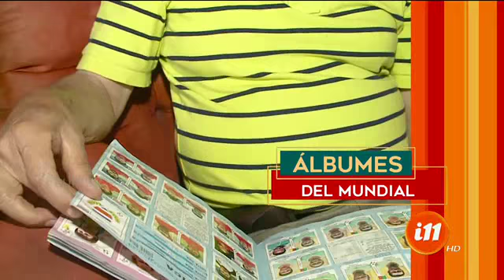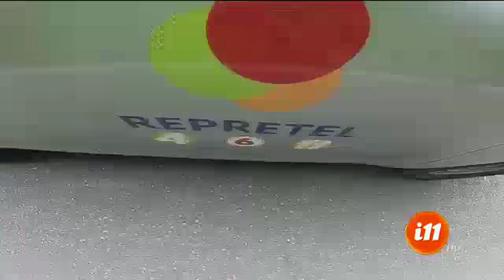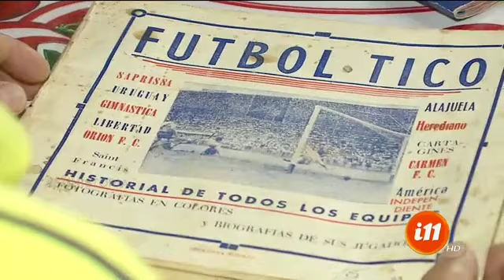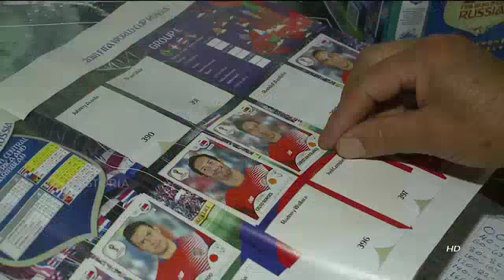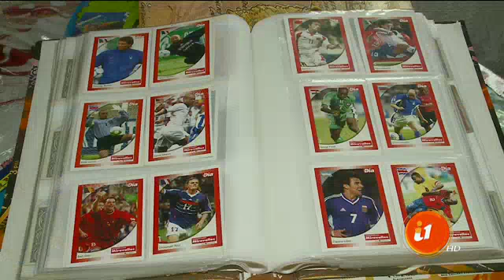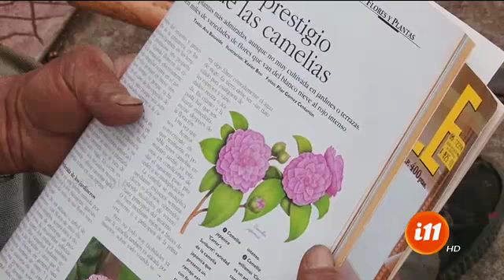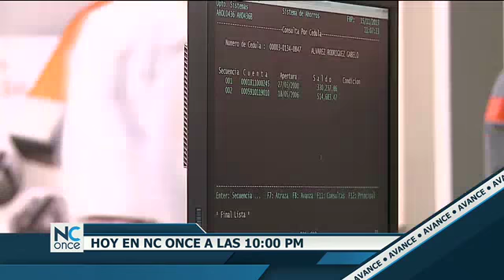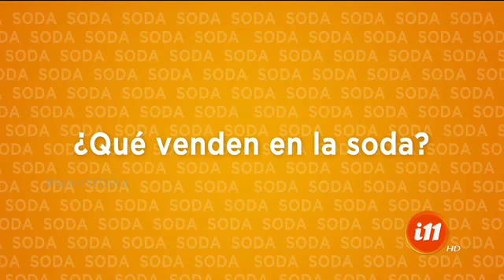Informe 11: Programa del 10 abril del 2018